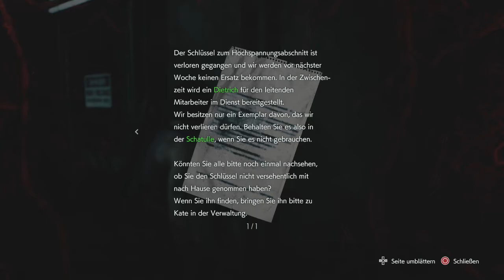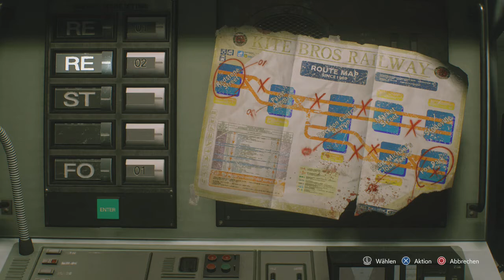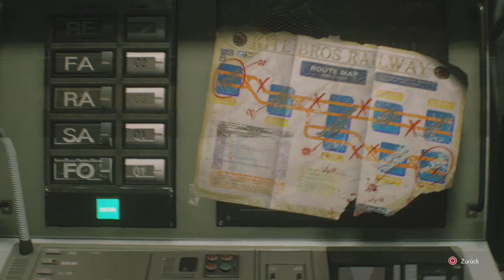Resident Evil 3 ☠ Remake Folge 4 Spinnen Irrsinn!